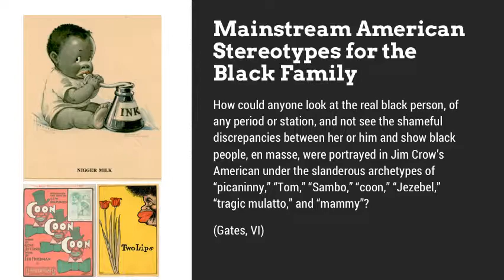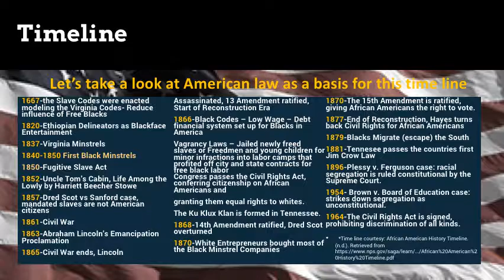Phase 1 - FINAL MEDIA MASCOM PROJECT - DARIA SMITH GIRAUD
HOW HOLLYWOOD CREATED BLACK STEREOTYPES
IN POPULAR CULTURE: early history of Film and its effects on the black culture and social image in America.

NOTE: This was my finished project but there is content missing from the Buckwheat play button including early radio shows and still images.  In addition, my original vision included a vocal narration and caption. I conclude this project in 3 phases to completion (although I received an "A" for this class. I feel compelled to complete my initial plans laid out in the  Storyboards for this project. ;)